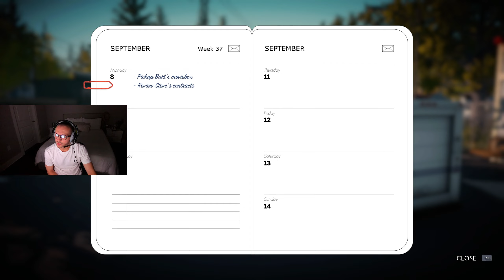Lake - Pt. 7